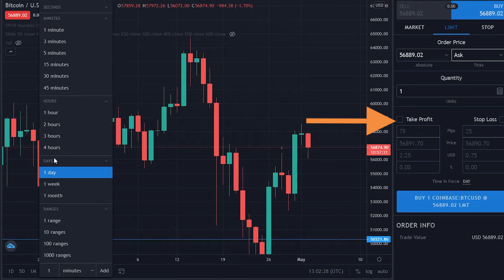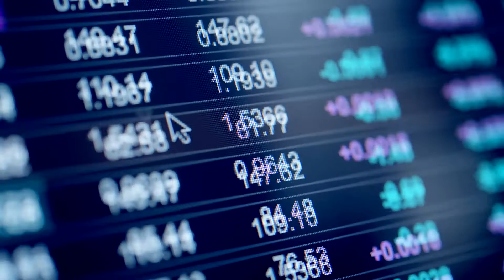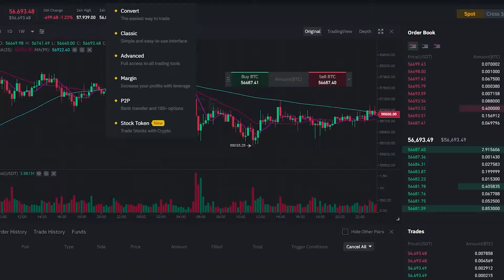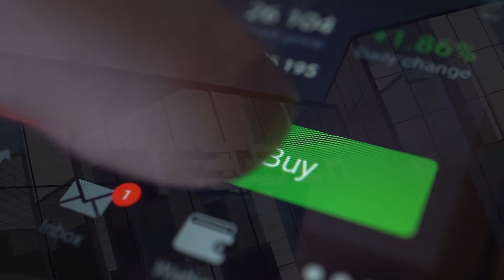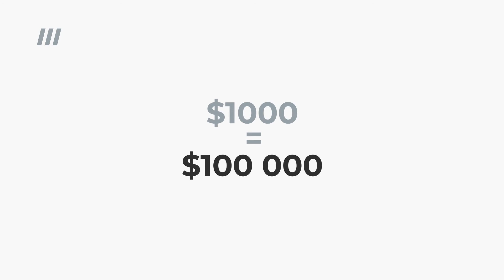What is margin trading explained for beginners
n this episode we will learn what is margin trading and how does it work, the risk associated with it.

Since we in the subject of margin trading I believe it worth a while to take a look at all aspect of margin trading from used margin to margin calls the relationship between margin and leverage
By the end of this episode, you should have a well-rounded idea of how margin trading works